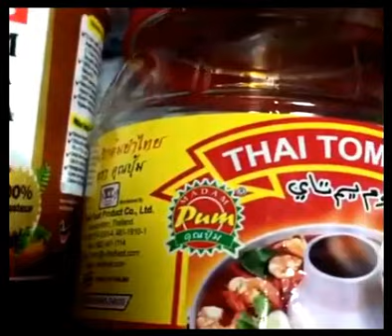Tomyam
Bahan2 wajib :
- bawang besar belah 4
- cili api (ketuk)
- daun ketumbar @ corriander leaves
- daun limau purut
- serai - diketuk
- air asam jawa @ pes asam jawa
- cili boh @ cili kisar
- pes tomyam "madam pum"
- ayam/daging/udang/sotong
- carrot
- cauliflower
- baby corn
- celery
- buah tomato belah 4
- cendawan
Cara Memasak:
• masukkan air, bawang besar belah 4, cili api - didihkan.
• masukkan cili boh @ cili kisar - tunggu mendidih.
• masukkan pes tomyam.
• masukkan ayam - tunggu sampai mendidih biar empuk.
• masukkan serai yg diketuk.
• masukkan daun limau purut.
• masukkan carrot.
• masukkan pes asam jawa adabi.
** saat ini boleh dicicipi sedikit untuk mengetahui pas atau tidaknya **
• masukkan garam.
• masukkan sayuran lain (baby corn + cauliflower + celery).
• masukkan cendawan (button mushroom + straw mushroom + oyster mushroom + enoki mushroom) - tunggu didih.
• masukkan tomato - kacau sebentar.
• tutup api.
• masukkan corriander leaves @ daun ketumbar.
Selesai.